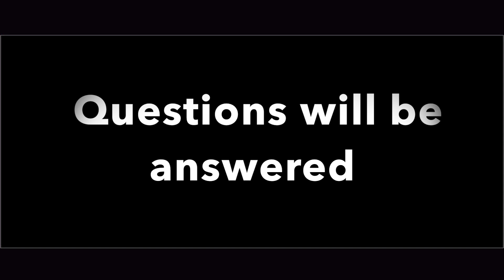Ninjago The Movie 4 LAST Trailer!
-Sorry for the late upload xD

Kik| Ice Bear The Fighter